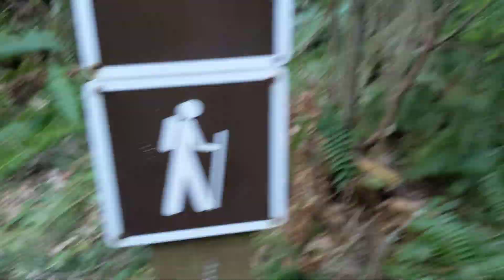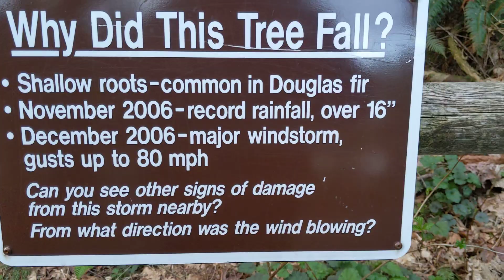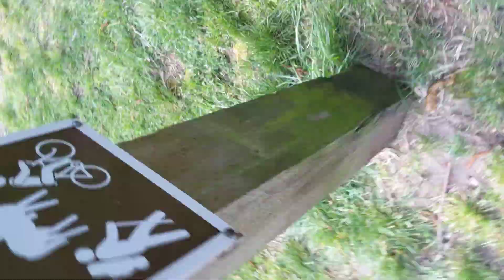time lapse experiment in Farrel-McWhirter Farm Park